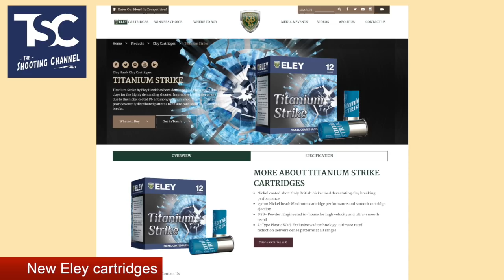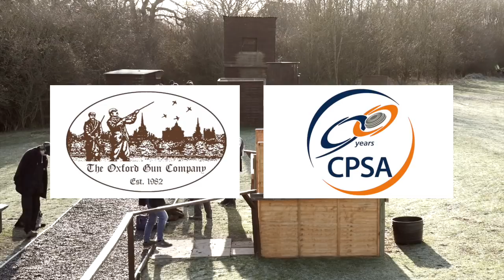TSC News 22 May 2018